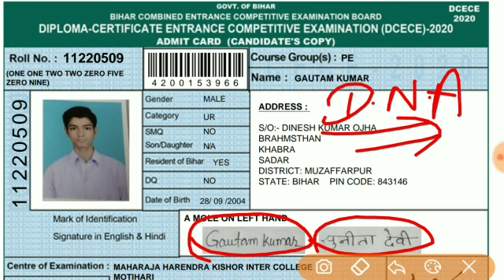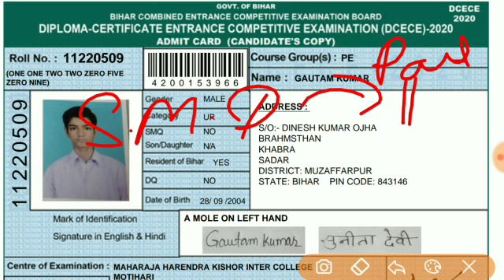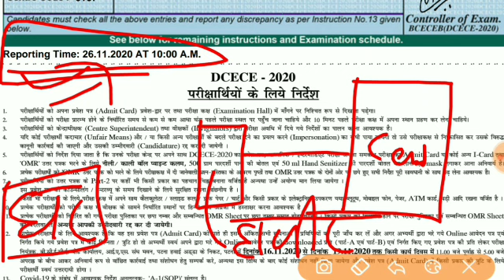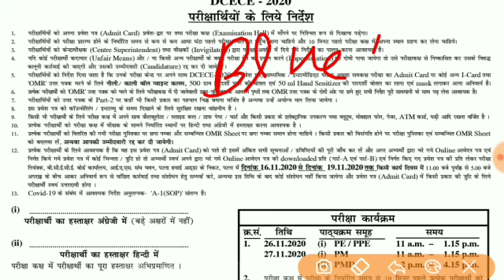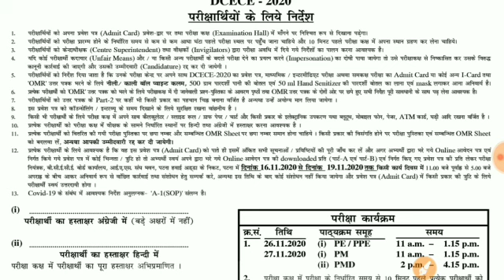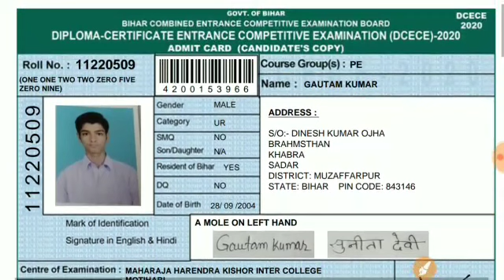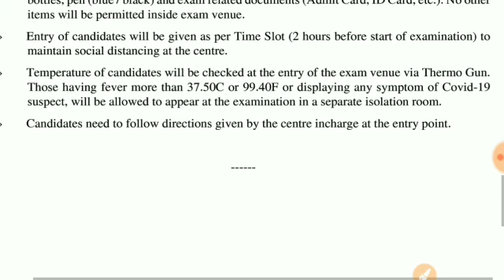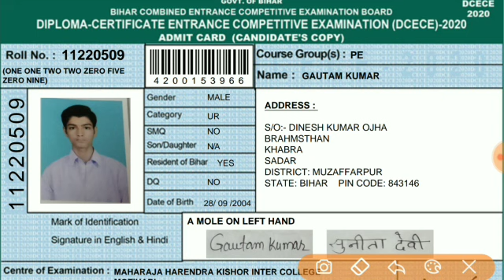Bihar Polytechnic Admit CARD:-DNA Video |एक अनोखा Candidate | Reporting Time क्या होता है।DNA Video